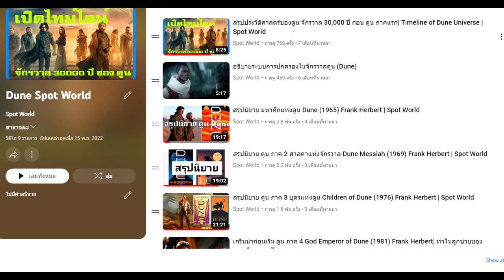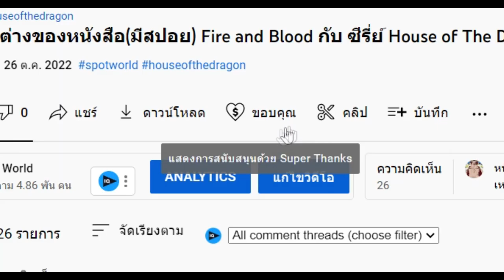สรุปนิยาย ดูน ภาค 6 Chapterhouse:Dune (1985) Frank Herbert | Spot World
คลิปสรุปนิยาย  ดูน ภาค 6 (ภาคจบ) Chapterhouse: Dune (1985) นี้หากมีข้อผิดพลาดประการใดเขียนแก้ได้เลยครับ สามารถอ่านเรื่องเต็มได้ที่หนังสือ Chapterhouse: Dune (1985) ของ Frank Herbert